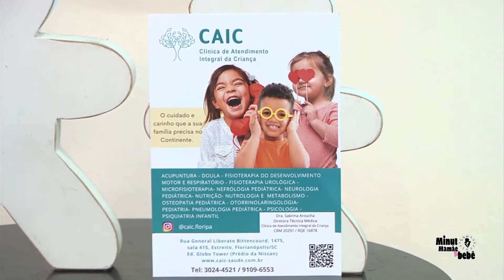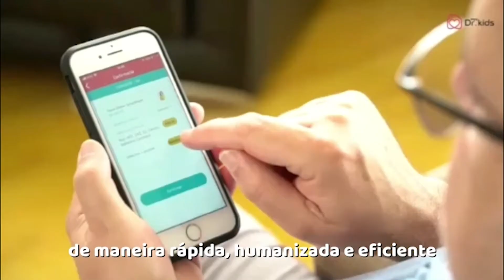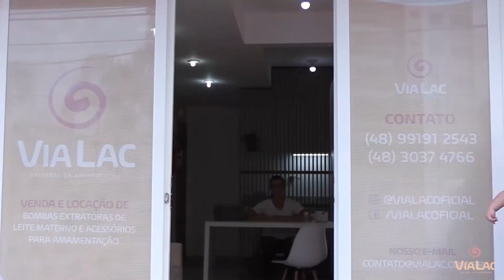PRIMER TV HD - Programa Minuto Mamãe e Bebê 10/03/2021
PROGRAMA: Programa Minuto Mamãe e Bebê
APRESENTAÇÃO: Mariana Godoy